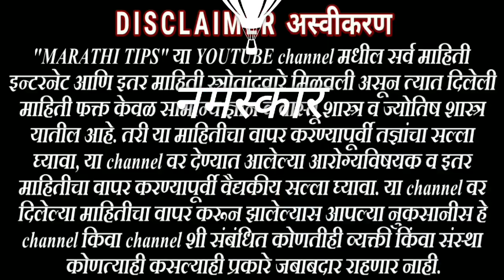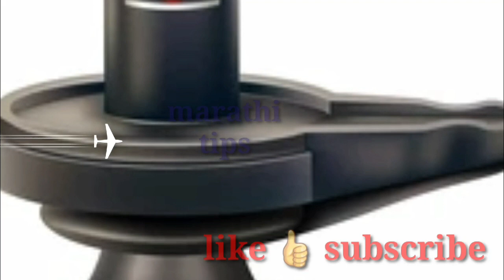महाशिवरात्रीच्या दिवशी हा उपाय केल्याने जीवनात कधीच गरीब येत नाही ! Mahashivratri 2021 , mahashivrat